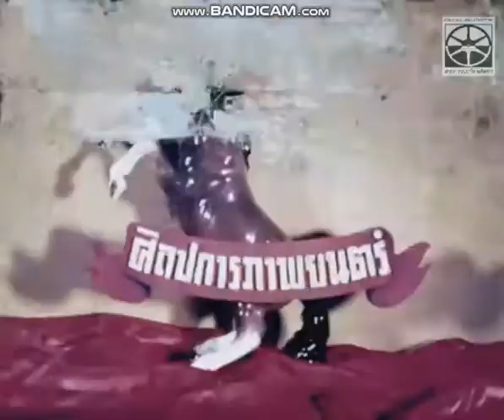Silpkan Films (1966)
I Found On Film Archive Thailand (Channel on YouTube)
Taken from movie trailer of "นางนกป่า" (1966)